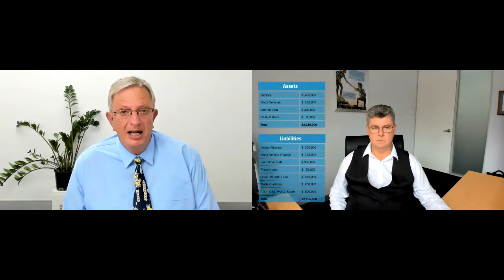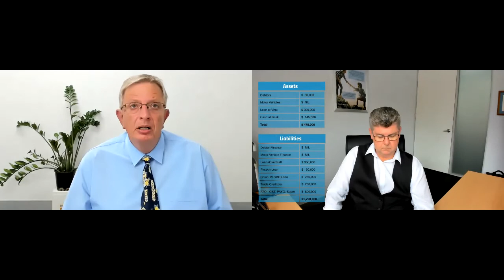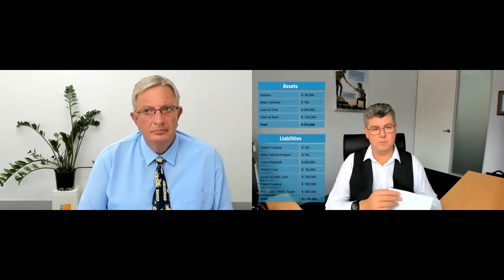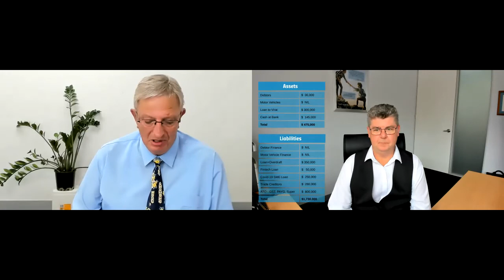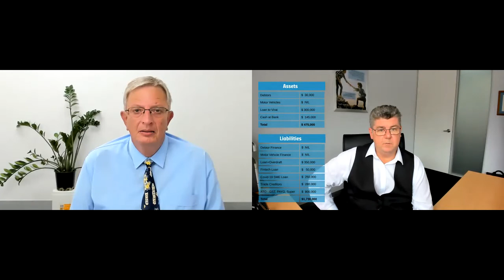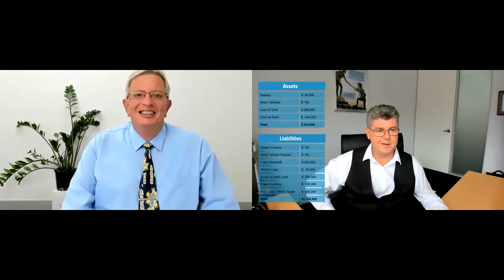de Jonge Read Webinar 3 March 2021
2020 was a very challenging year for many businesses. You probably know a client that has cashflow pressure and mounting debts. Sometimes it can be hard to know how to help, or what to do with that problem file.

In this webinar we will walk you through of a real life client and how you can identify when your client needs specialist advice. Understanding the warning signs and the options available can be the key to retaining a financially healthier client for life. We will explore the issues the client was facing, how these can be addressed and how some could have been avoided.